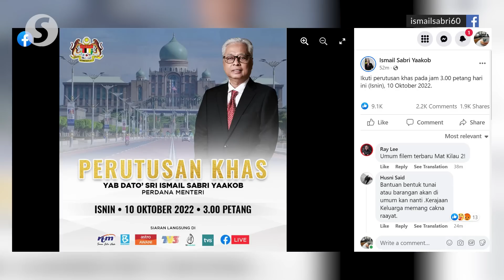PM to deliver special message at 3pm, expected to be about Parliament dissolution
Prime Minister Datuk Seri Ismail Sabri Yaakob will make a special address to the nation, expected to be on the dissolution of Parliament at 3pm Monday (Oct 10).